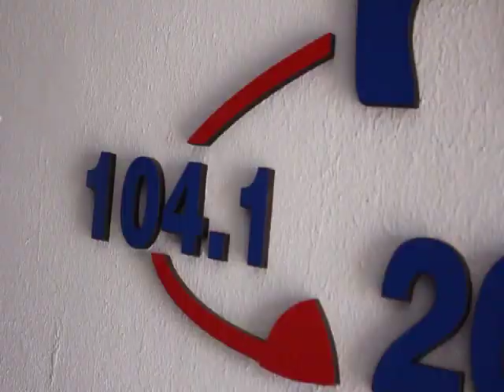NOTA COLOR: EMILIANO BARON Y JESUS GALIUSI, "DUO ANDARIEGO"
El Duo, Nació a comienzos de 2016, con el propósito de interpretar canciones del cancionero Folklorico Argentino, buscando compositores y agrupaciones que han sido referentes en lo que respecta a las clásicas canciones que aún siguen vigente y forman parte de peñas y festivales de nuestro país...
Referentes como " Los Tucu Tucu", Chalchaleros, , Los Carabajal, Mercedes Sosa, Horacio Guarany ", entre otros han nutrido el repertorio de este Duo Andariego desde los inicios.
En el segundo año del dúo, comenzaron a incorporar canciones de intérpretes mas contemporáneos y a su vez del género de la Música del Litoral.
En 2018 y 2019 participan en el certamen de nuevos valores de Cosquín llegando a la instancia final en 2019 sin lograr el premio mayor pero capitalizando una enorme experiencia y gran compartir en la música junto a muchos músicos del país.
A finales del 2021 participaron cómo solistas interpretando la misa criolla en el marco de los festejos de los 100 años de Ariel Ramírez en la ciudad de Santa Fe junto a su hijo Facundo Ramírez y el Coro Municipal de Santa Fe.
Abrieron el 2022 cantando en su ciudad junto su gente en la fiesta nacional del mate y proyectando nuevas producciones para los próximos meses.
Así es como esta agrupación está transitando distintos momentos, distintas búsquedas en su repertorio, como también en el modo de sonar.
Integran el Duo Andariego: Emiliano Barón - Jesus Galiusi

AUSPICIA:" Consentite" MARU JAIME " Pedicuria "( Esteban Piacenza 165) @maruj.consentite
PRODUCCIÓN: Vanu Alasia